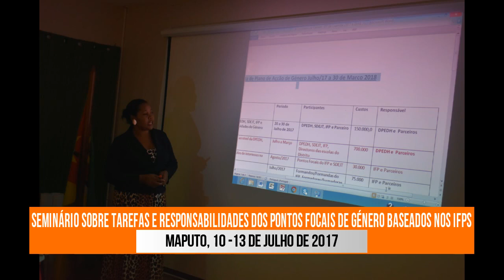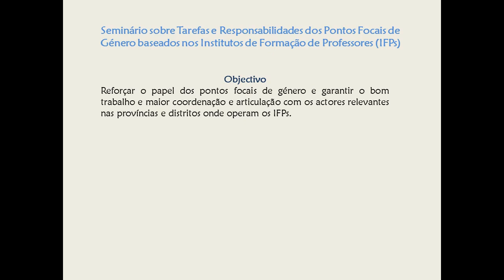Project BETTER Gender Equality Seminar Maputo - July 2017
BETTER is supporting the creation of gender equality units in the teacher training institutions. These units will promote increased sexual health and reproductive rights awareness among future primary teachers, and create the conditions to combat sexual harassment. In July 2017, twenty representatives from the teacher training institutions and the Ministry of Education in Mozambique worked together in Maputo learning more about gender equality, discussing the specific needs in their institutions and developing action plans to guide their work.